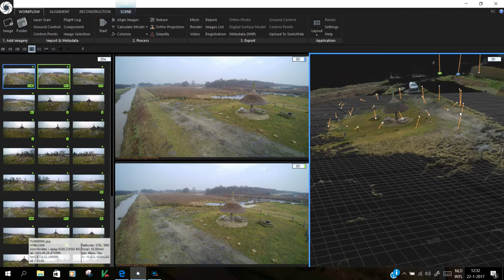Pictures made by Typhoon H created a 3d model from it.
Flew nearby Willem Alexander canal nearby Veenpak Bargercompascuum, took during flight pictures from location and added it in my 3d software, from there i created a model based on this pictures.